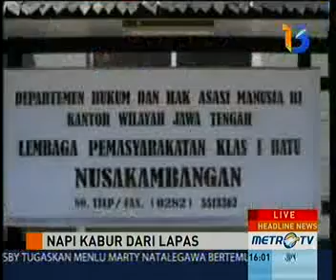Napi Kabur dari Lapas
Seorang napi dari lapas Batu Nusakambangan di Cilacap, Jawa Tengah kabur dan belum ditemukan, dan kini dua napi lainnya ikut kabur dengan cara memotong teralis besi penjara. Dua Napi yang kabur, yaitu Hari bin azis terpidana mati dan Suhardi bin Hamid terpidana seumur hidup diketahui kabur pada kamis dini hari, dan total 3 napi yg kabur kini di buru oleh petugas dan dibantu pihak kepolisian.